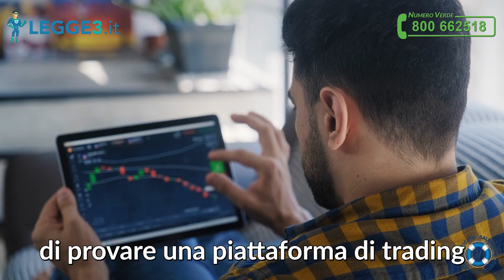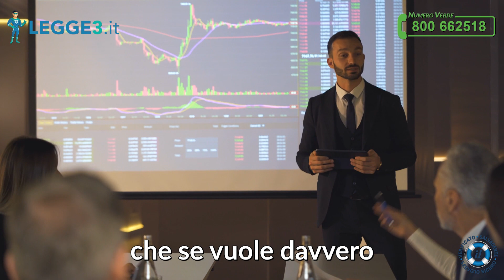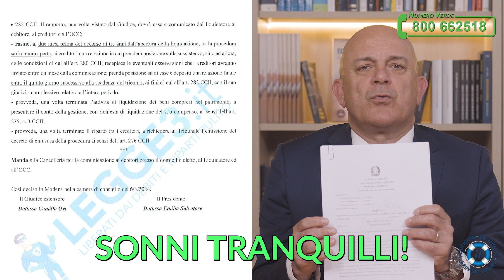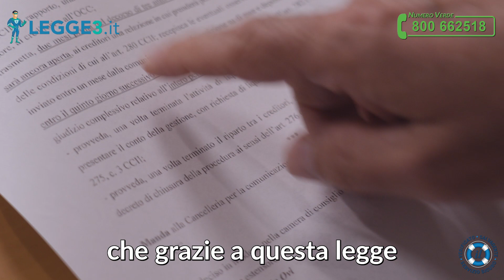TRADING ONLINE: quando unaTRUFFA ti riempie di DEBITI e ti rovina la vita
*TRADING ONLINE: quando unaTRUFFA ti rovina la vita* | La vicenda di Riccardo, un nostro cliente di Modena, è l’esempio perfetto di come sia possibile tornare a vivere serenamente anche dopo aver vissuto l’incubo del sovraindebitamento a causa di una truffa!
Il problema nasce tutto per colpa del carovita. Riccardo, così come milioni di Italiani in questo momento, non riusciva più a sostenere tutte le spese, il suo stipendio non bastava più e quindi Riccardo si vede costretto a trovare un modo di arrotondare.

Un giorno gli viene proposto di provare una piattaforma di trading che promette investimenti sicuri e guadagni immediati. In un primo momento sembra andare tutto bene, il primo investimento va a buon fine; gli viene detto che se vuole davvero cambiare la sua situazione, la posta in gioco deve aumentare.

Riccardo non ha tutti quei soldi a disposizione e quindi lo convincono a fare dei prestiti, rassicurandolo che in poco tempo avrebbe risolto tutti i suoi problemi. Sembrava andare tutto bene, vedeva cifre sempre più alte sul suo conto… ma era tutto falso!

Quando poi il peso dei debiti che aveva contratto è diventato insostenibile, chiede alla società di Trading di ritirare delle somme… e lì si scopre la truffa.

Così da un giorno all’altro si ritrova senza soldi, pieno di debiti e con il rischio di vedersi pignorato lo stipendio. Le banche e le finanziarie lo perseguitano con telefonate continue, gli agenti del recupero crediti gli stanno col fiato sul collo e si presentano anche sul posto di lavoro.

La situazione era insostenibile.

Per fortuna Riccardo ha trovato Legge3.it! Scopri tutto nel video!

📣 𝗚𝘂𝗮𝗿𝗱𝗮 𝗹𝗲 𝗧𝗘𝗦𝗧𝗜𝗠𝗢𝗡𝗜𝗔𝗡𝗭𝗘 𝗱𝗶 𝗰𝗵𝗶 𝗵𝗮 𝗲𝗹𝗶𝗺𝗶𝗻𝗮𝘁𝗼 𝗶 𝗗𝗲𝗯𝗶𝘁𝗶 𝗰𝗼𝗻 𝗻𝗼𝗶: clicca qui 👉🏻

Chiama il numero Verde ☎️ 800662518 o visita il sito a questo link 🌍 per prenotare una consulenza gratuita ed uscire dal problema una volta per tutte!

Condividi questo video ed iscriviti al canale per restare sempre aggiornato ed avere a tua disposizione solo le notizie reali e verificate (Legge3.it è l'unica azienda in Italia in questo settore ad aver ottenuto il bollino di Verifica "SERVIZIO SICURO" de "il Salvagente" la storica rivista a tutela dei consumatori).
⚠️  [Attenzione]

❌ Esistono società o personaggi che si spacciano per affiliati o collaboratori esterni di Legge3.it - diffidate da loro, richiedete sempre di ricevere comunicazioni ufficiali che partono dalla vera Direzione Legge3.it  e pretendete che i consulenti che parlano con voi mostrino il tesserino di riconoscimento ufficiale.

❌ I danni che possono creare questi "falsi esperti" sono molto seri e possono compromettere per sempre la vostra situazione patrimoniale e finanziaria.

NOI DI LEGGE3.IT SIAMO SPECIALIZZATI NEL RISOLVERE I PROBLEMI DI SOVRAINDEBITAMENTO.

Legge3.it è la più grande organizzazione italiana specializzata nelle procedure contro il sovraindebitamento, introdotte in Italia dalla Legge 3/2012 - la Salva Suicidi - oggi contenute all'interno del Nuovo Codice della Crisi d'Impresa e dell'Insolvenza

✅  Possiamo affermarlo perché vantiamo il 100% di procedure andate a buon fine ed il più alto numero di pratiche portate a buon fine.

✅  Possiamo affermarlo perché siamo gli unici che ti offrono la Garanzia Soddisfatti o Rimborsati al 100%.

✅  Inoltre siamo gli unici ad aver ottenuto il bollino di "servizio sicuro" del  mensile a tutela del consumatore “Il Salvagente” a seguito delle verifiche svolte su tutte le nostre procedure.

Guarda il video e lascia nei commenti la tua domanda.
✅  Per ricevere assistenza esclusivamente dai veri specialisti legge3.it chiama il numero verde ☎️ 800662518 o invia la tua richiesta di contatto su

Il Bollino "Servizio Sicuro Verificato il Salvagente" è stato rilasciato da Editorialenovanta srl il 18 apr 2019 sulla base dei risultati delle verifiche indipendenti disponibili all’indirizzo dietro pagamento di una licenza d’uso temporanea.